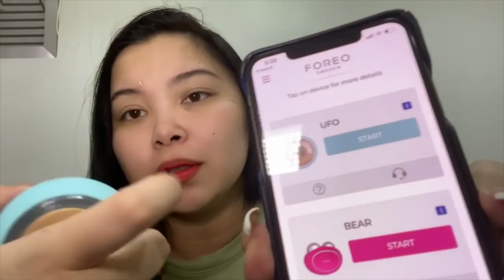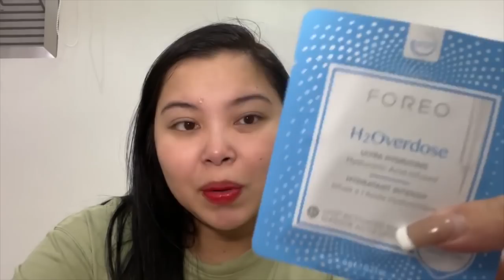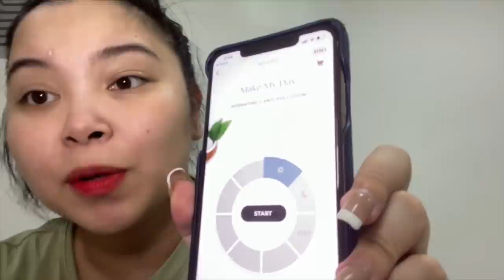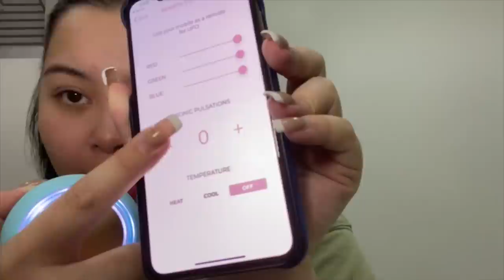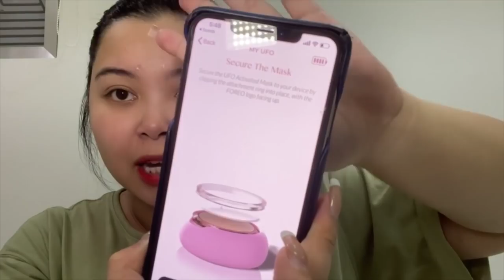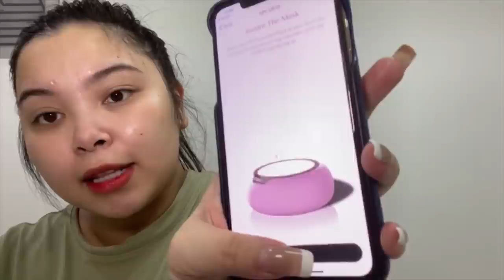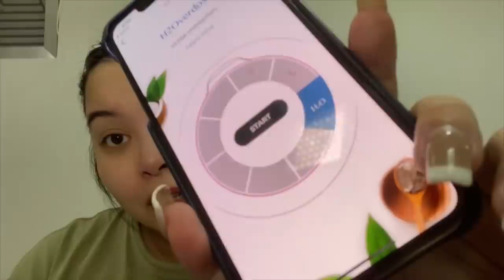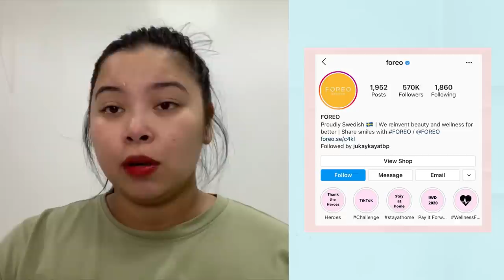FOREO UFO REVIEW -- 3 MINUTE MASKING ✨ | Maricel Tulfo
LEARN WHY THE FOREO UFO MAKES MASKING FASTER AND EFFECTIVE AT THE SAME TIME. LUXURY MASKING AT YOUR FINGERTIPS

Hi, I'm Maricel Tulfo! Mar for short. 😉

Where I'll be sharing my life, travels and my love for beauty through videos. Let's get to know each other! 🙂

// MISSED VLOGS?